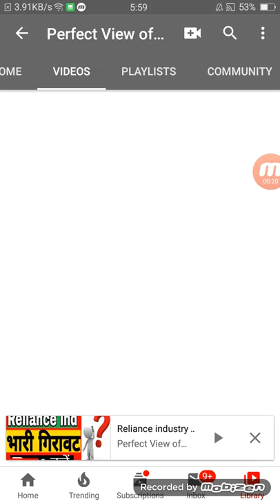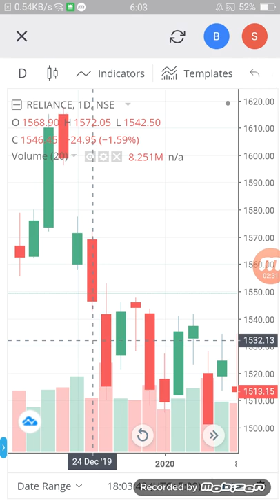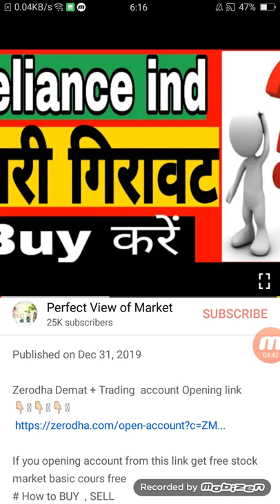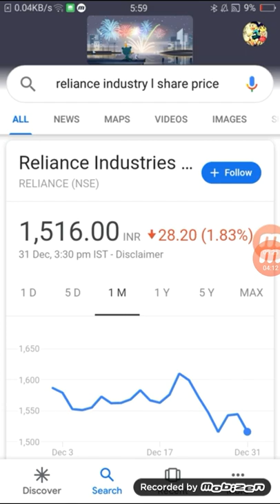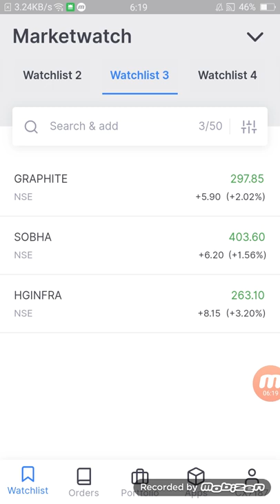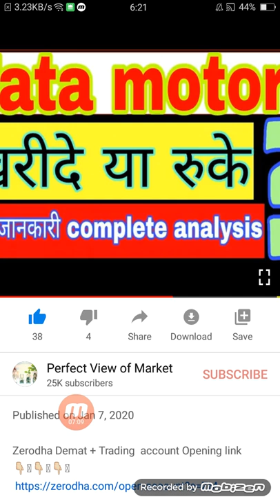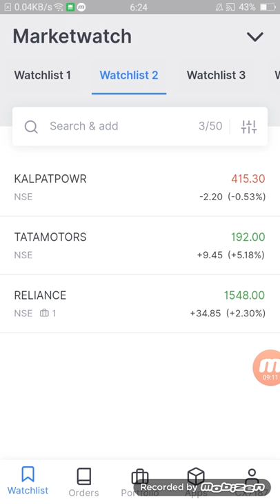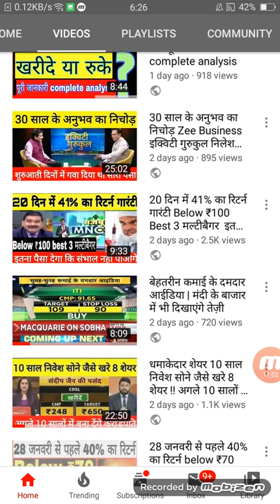Tata motors and Reliance industry अब उगलेगा सोना